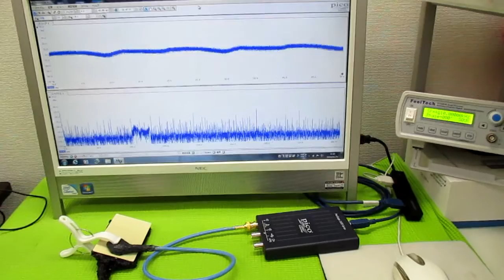オリジナル超音波実験 ultrasonic-labo